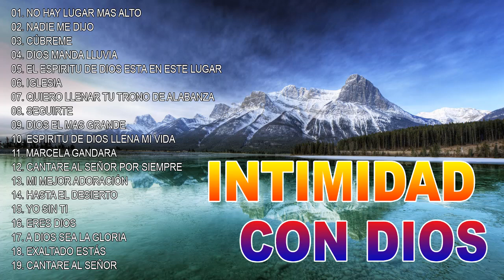ALABANZAS VIEJITAS LLENAS DEL ESPÍRITU SANTO - ALABANZAS PARA ALIMENTAR EL ALMA